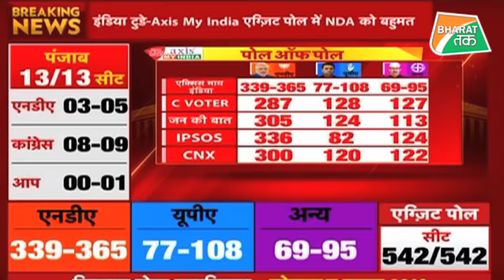फिर एक बार...मोदी 300 के पार !